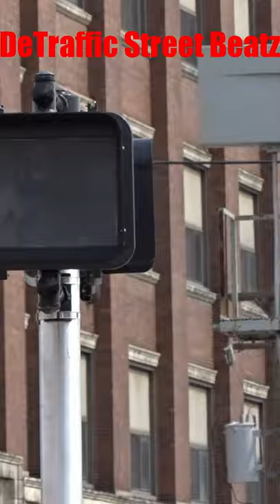Replacing Old Traffic Lights